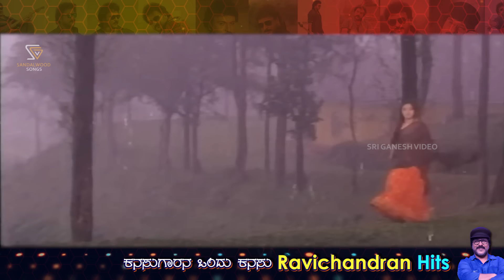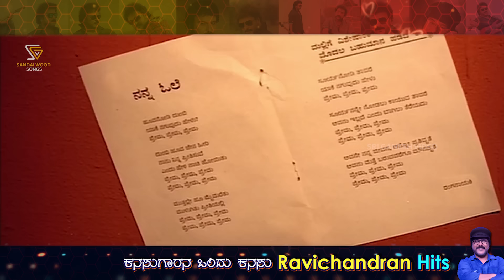Kanasugarana Ondu Kanasu - Ravichandran Kannada Hit Songs | V. Ravichandran Songs Video Jukebox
Watch Kanasugarana Ondu Kanasu - Ravichandran Kannada Hit Songs | V. Ravichandran Songs Video Jukebox. On SGV Sandalwood Songs Channel.

ಕನಸುಗಾರನ ಒಂದು ಕನಸು 0:00
ದಿಲ್ಲು ದಿಲ್ಲು ಸೇರಿದಾಗ 4:30
ಈ ಪ್ರೀತಿಯ ಮರೆತೂ 8:22
ಪುಟ್ಟಮಲ್ಲಿ ಪುಟ್ಟಮಲ್ಲಿ 12:50
ಅಲೆಯೋ ಅಲೆ ಎದೆಯೊಳಗೇ 17:17
ಸುಂದರಿ ಸುಂದರಿ 22:12
ಅಪರಂಜಿ ಚಿನ್ನವೋ 26:25
ಚಿಟ್ಟೆ ಬಂತು ಚಿಟ್ಟೆ 31:03
ಕೊಕ್ಕೋ ಕೋಳಿಯೇ 34:31
ಹುಲಿ ಬಂತು ಹುಲಿ ಬಂತು 38:43
ಹೇ ನವಿಲೇ ಹೆಣ್ಣವಿಲೇ 43:30
ಕೋಗಿಲೆಗೇ ತಂಬೂರಿಯೇ 48:31
ಓ ನನ್ನ ನಲ್ಲೇ  53:20
ಶಾರದಮ್ಮನವರೆ ಸರಸಮ್ಮನವರೆ 58:10